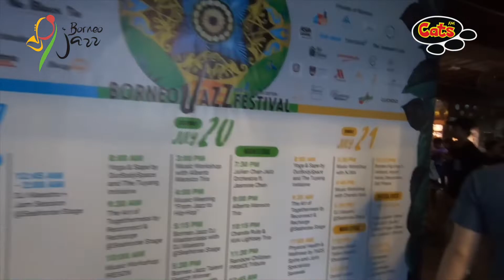BorneoJazzFestival Day 1 - Borneo Jazz Festival 2019